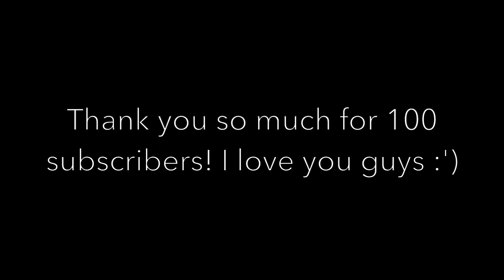Face reveal (100 sub special)